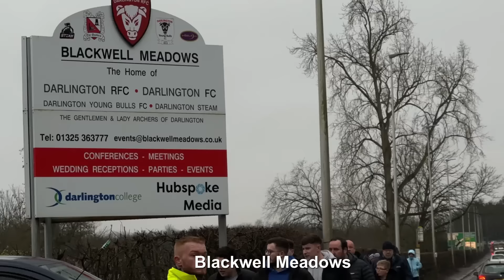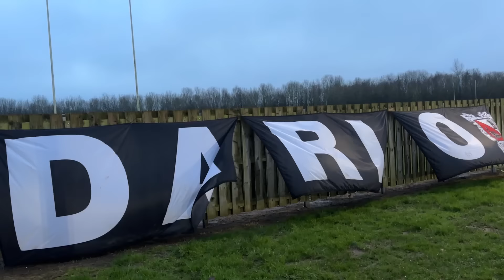The Stadium that Bankrupted a Football Club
A sad story but a great advert for English footy fans and their unwavering support and need for football.

Special shout-out to Joe Ramsay, Jacob Steed and Frank Clipsham for representing the people of their home, Darlington, so well.